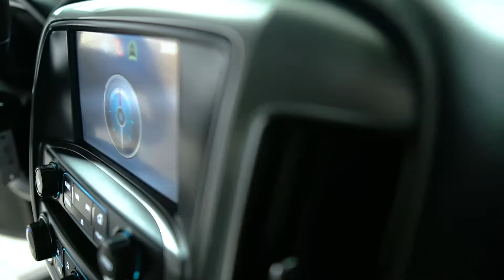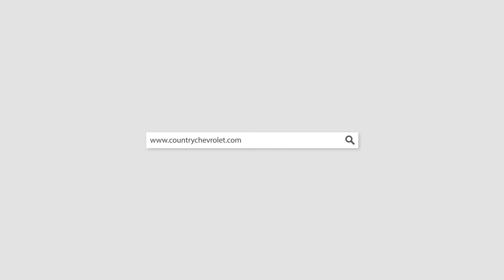P4201B 2014 Chevrolet Silverado Black